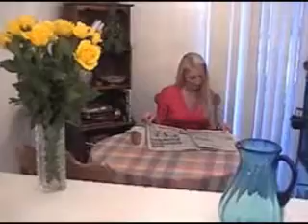Marketing Smart Episode 3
Episode three of the 13 episode Marketing Smart series on effective small business marketing.